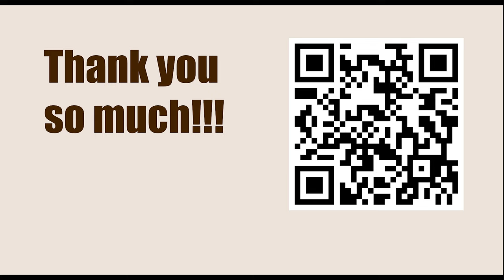Exercise 181 - Double Attack || Fred Reinfeld - 1001 Sacrifices and Combinations